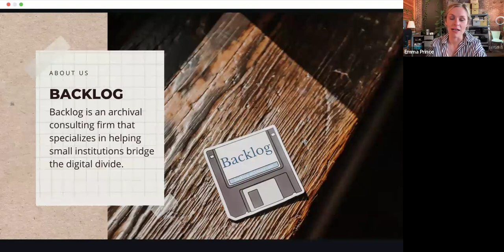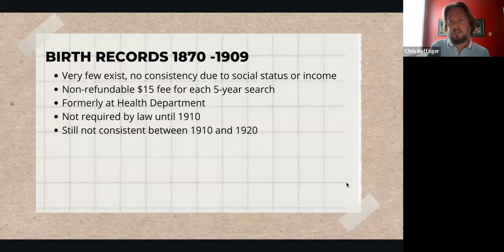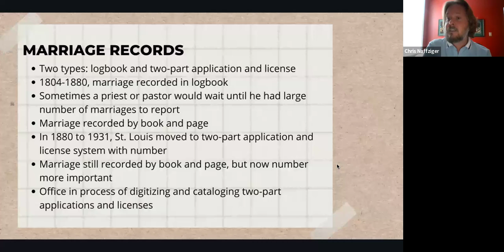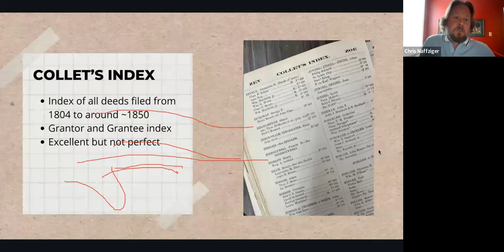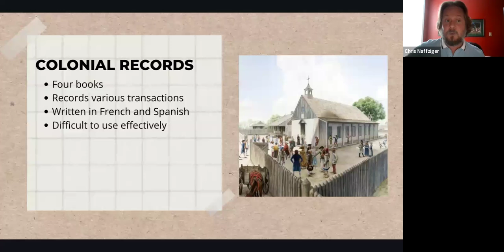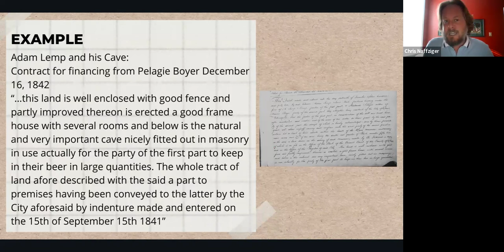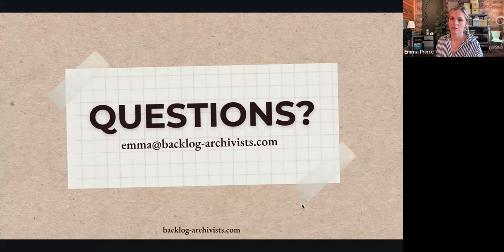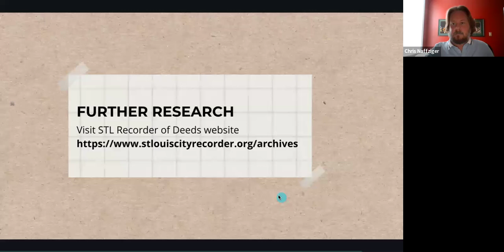How to Use Deeds & Vital Records for St. Louis Genealogy Research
Since 1804, St. Louis residents—both famous and ordinary—have recorded deeds, documenting business loans, land transfers, property ownership, and even last wills and testaments. These records provide a wealth of historical and genealogical information, helping researchers trace family histories, property ownership, and economic transactions.

In this webinar recording, Chris Naffziger guides you through the process of searching for and accessing deeds in St. Louis and other courthouses across the United States. He also covers how to locate vital records such as birth, death, adoption, and marriage records, essential for family history research.

This session is perfect for genealogists, historians, archivists, and anyone researching St. Louis ancestry. Learn how to navigate historical deed archives, locate key family records, and uncover hidden details about your ancestors.

🔎 FamilySearch St. Louis Records (to 1901, including Collette’s Index & Indirect Indices)